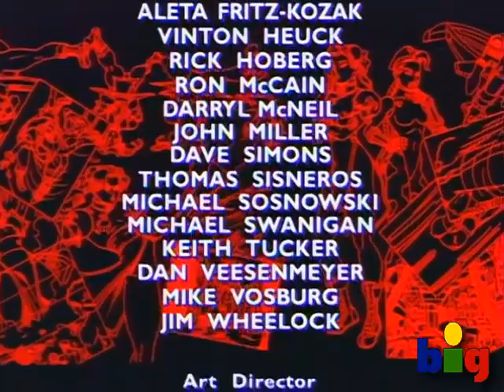Street Fighter usa - temporada 1, ep.6 el Trueno del desierto